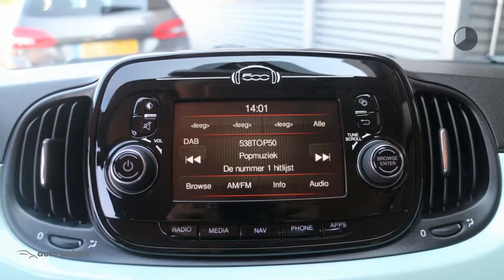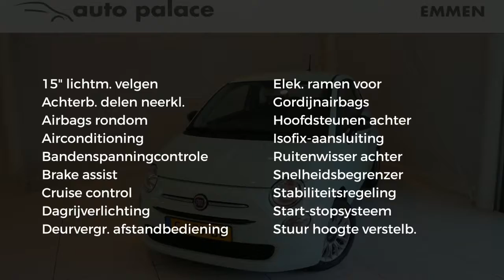Fiat 500 TwinAir Turbo 85pk Young